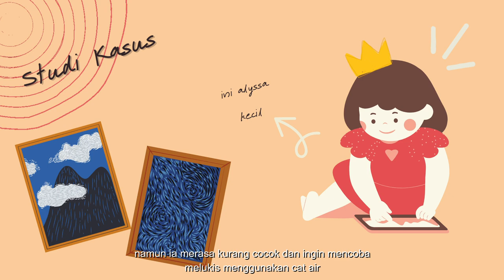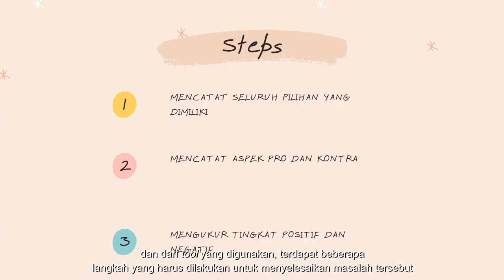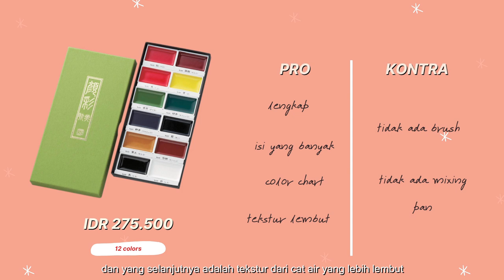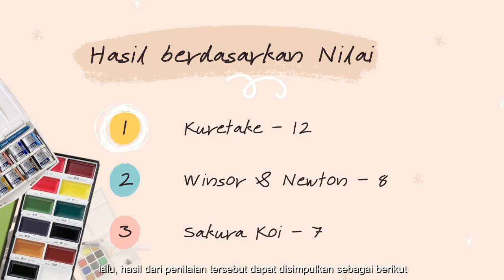CAT AIR YANG COCOK UNTUK PEMULA? | Watercolor dari 100 ribuan! (PSDM Mid-Term)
Problem Solving and Decision Making Mid-Term Exam

Nama : Alyssa Fairuz Salim
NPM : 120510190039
Kelas   : Problem Sloving and Decision Making (A)
Dosen : Cattleya Rejito, S.E, M.S.M

Sejak kecil, Alyssa selalu menyukai segala kegiatan yang berbau seni. Dan diantara dari kegiatan seni yang sering ia lakukan, salah satunya adalah menggambar dan melukis. Dibandingkan dengan melukis dan bidang seni lainnya, ia lebih suka dengan menggambar. Namun, ia merasa ingin memperluas dan mengasah bidang seni dan kreatifitas yang ia miliki, akhirnya ia pun mencoba melukis.

Pada awalnya, ia mencoba melukis menggunakan cat akrilik namun ia merasa kurang cocok dan ingin mencoba melukis menggunakan cat air. Namun, karena ia belum pernah melukis menggunakan cat air sebelumnya, ia kesulitan dalam memilih cat air yang cocok untuk digunakan. Bantu Alyssa dalam menentukan mana cat air yang cocok untuk digunakan dalam awal ia mencoba melukis!